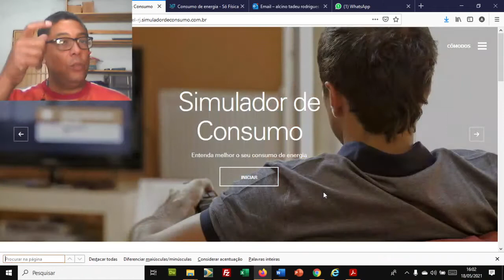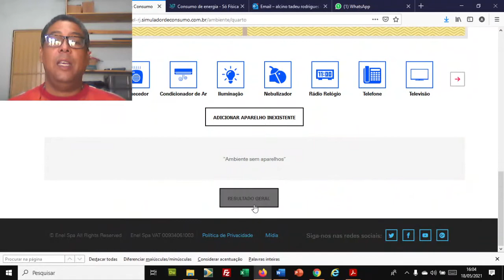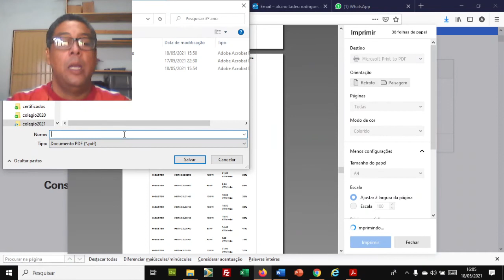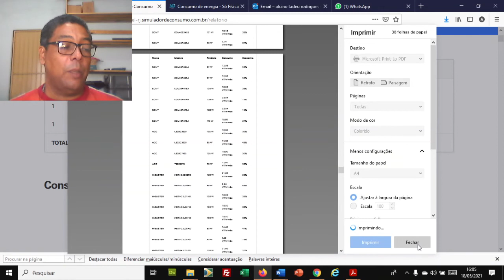orientações atividade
Atividades de apuração de consumo energético